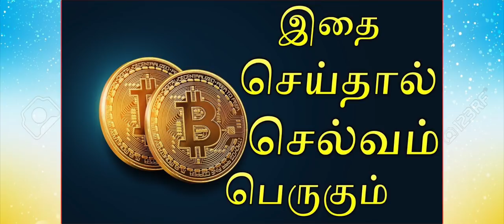வாஸ்துப்படி உங்கள் வீட்டில் பணவரவு அதிகரிக்க இதைச் செய்து பாருங்களேன்!!!